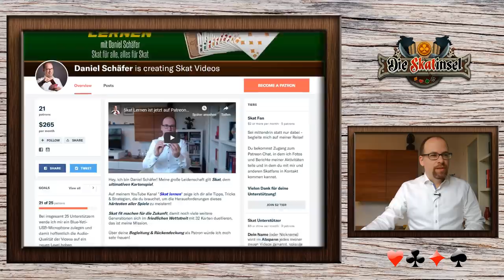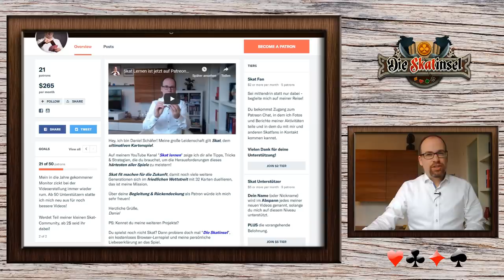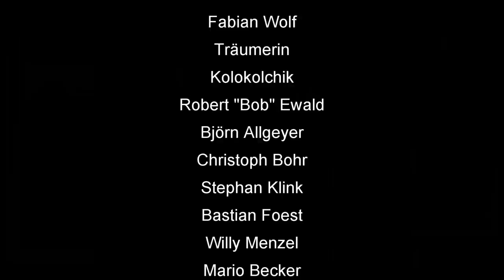Skat Stories #10: Am falschen Ende gespart